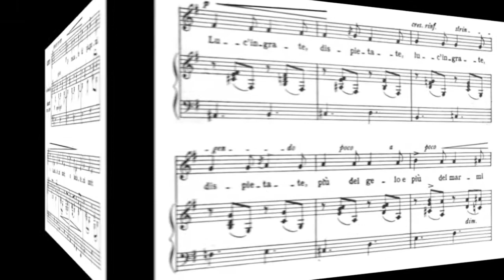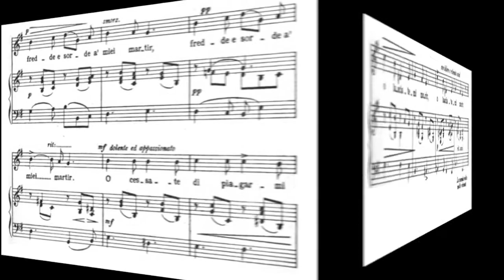”O cessate di piagarmi" A. Scarlatti E minor Piano accompaniment( karaoke-score)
”O cessate di piagarmi"  A. Scarlatti   E minor  Piano accompaniment( Backing track -karaoke-score)

Klavierbegleitung.
피아노 반주.
acompañamiento de piano.
Đệm piano.
伴奏
Фортепианный аккомпанемент.
Pianon säestyksellä.
piyano eşliğinde.
Zongorakíséret.